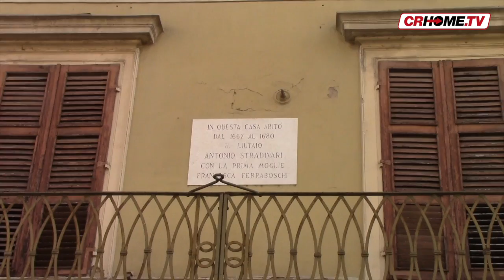Good News - edizione del 14 luglio 2018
In questo numero: Presto a Cremona una clinica veterinaria di alto livello con struttura per le emergenze, sale operatorie, salette per le degenze, sala radiologia e laboratori; oggi prosegue "Sguardo ConCorde" con i virtuosismi della violinista Anastasia Petryshak.